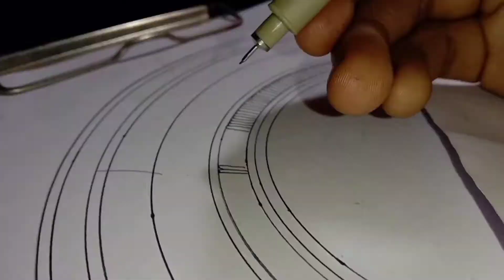Ganapati Mandala Art - Shivangi Das